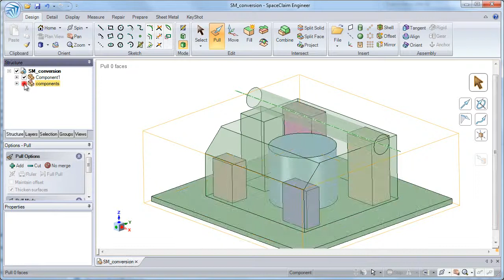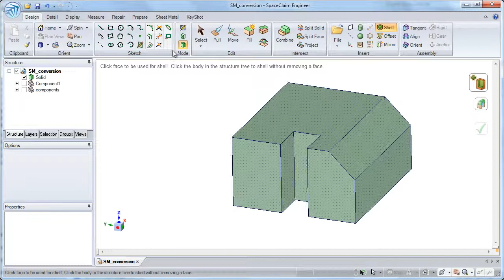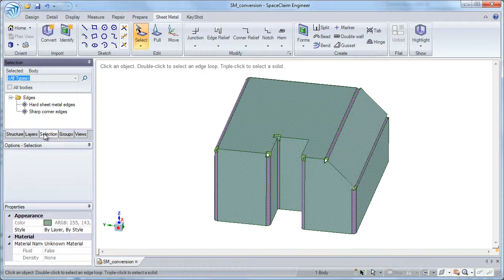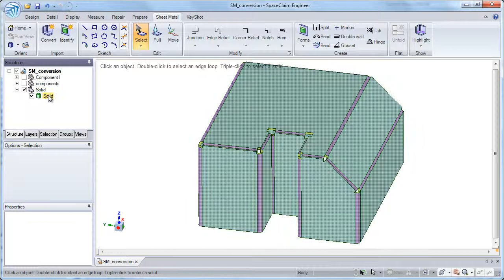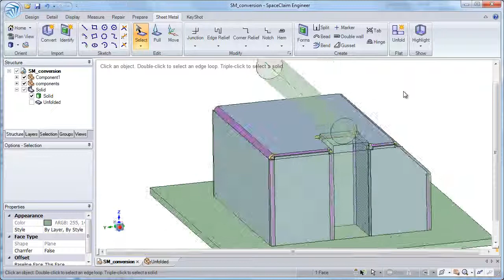3- Converting Solids to Sheet Metal